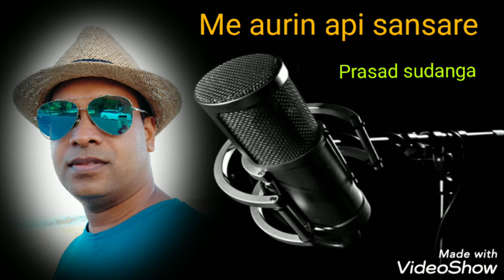Me ayurin api sansare